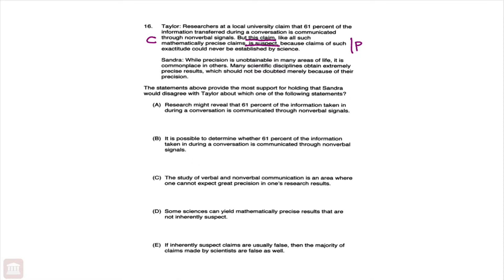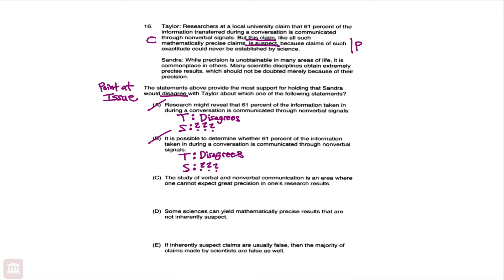June 2007 LSAT LR1 Q16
Explanation for Logical Reasoning Section 1 Question 16 of the June 2007 LSAT.

1) Download LSATMax from the App Store
2) Register in the app using Facebook
3) Tap the "Settings" icon
5) Enter the code "youtube"

LSATMax, developed by the same Harvard Law School alumni that brought you BarMax, is the first and only comprehensive LSAT prep course available for download in the Apple App Store.

LSATMax is revolutionizing the LSAT prep space by finally giving pre-law students all over the world access to extremely high-quality yet affordable LSAT prep. LSATMax is also the only comprehensive LSAT prep course that comes with lifetime access and support, so you can take your time and take the LSAT when you are ready. Unlike other standardized tests that test mastery of specific subjects, the LSAT is testing a way of thinking. As such, some students will take longer than others. It is for this reason that LSATMax places absolutely no time constraints on our students.

Law school is a huge investment of your time and money so you DO NOT WANT TO SETTLE. Take your time with your LSAT prep and maximize your LSAT score. Even if you don't want to go to a top-10 law school, doing as well as possible on the LSAT will increase your chances of merit-based aid, which will only reduce your debt burden upon graduation from law school.